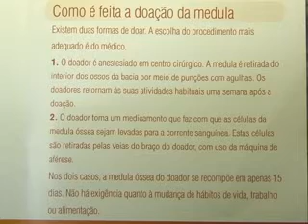SBT Meio Dia: HEMOSC Florianópolis (22/02/2012)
SBT Meio Dia com Moacir Oliveira e Luiz Carlos Prates, de segunda a sábado, às 12h15.